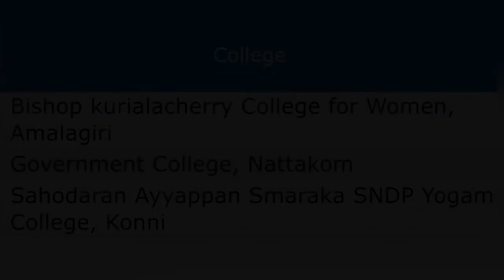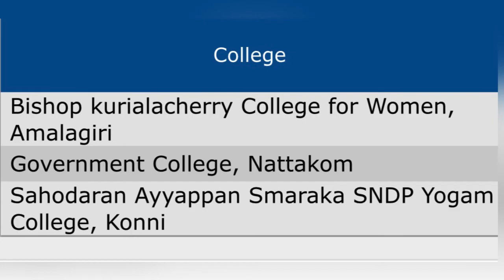M Sc Geology - MG University Colleges